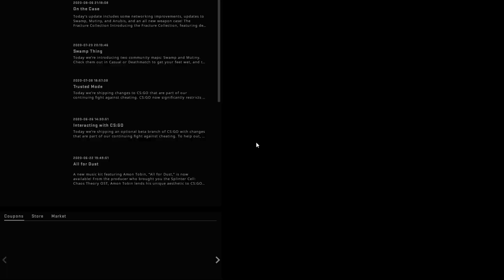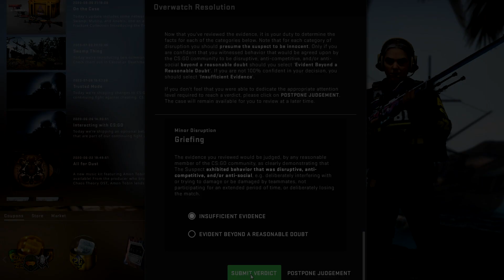NEW CHEAT! Cheaters Can Now See You From A Drone Cam!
How does he do this? Does anyone have info on this?